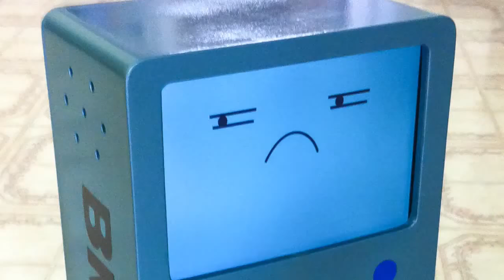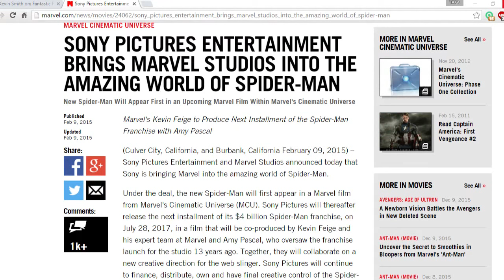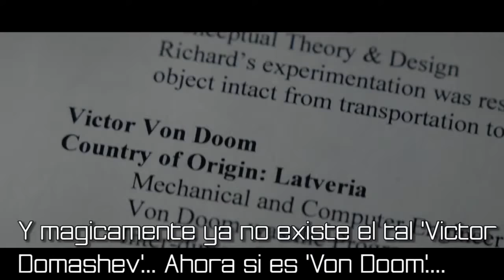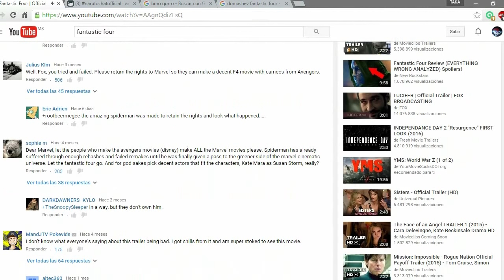¿Qué tan mala es: Los 4 fantasticos? / Parte 2 | TFR Ultimate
Aquí les dejo la parte 2 y final de esta review... Habrá que ver que tan mala es y porque razón fue que ocurrió? Espero les agrade.

Recuerden dar like si el video es de su agrado y dejar sus comentarios en caso de una recomendación, sugerencia u opinión.

E igual en Wocial (Si es que alguién es de por allá)